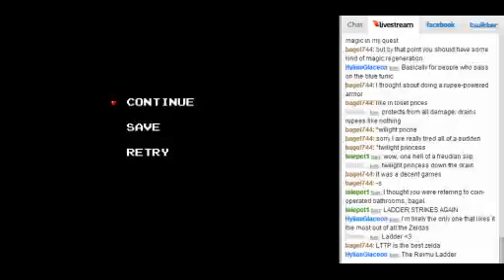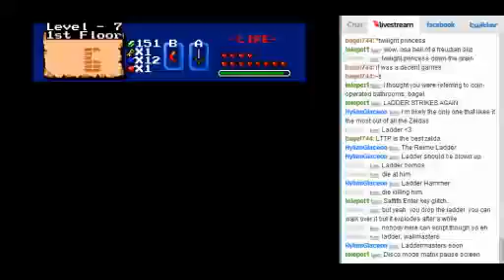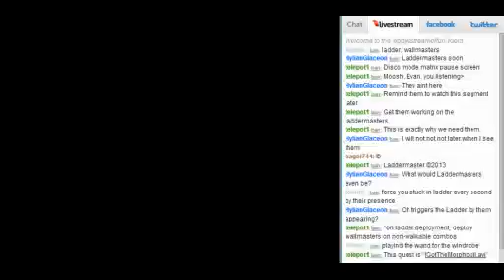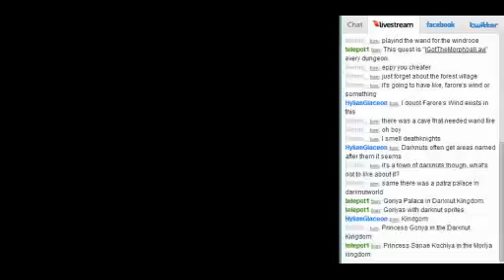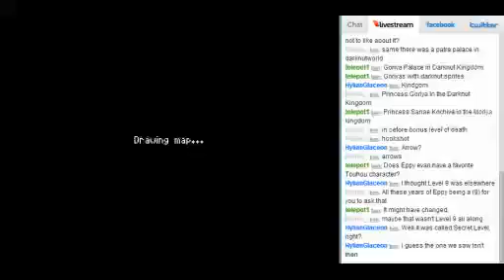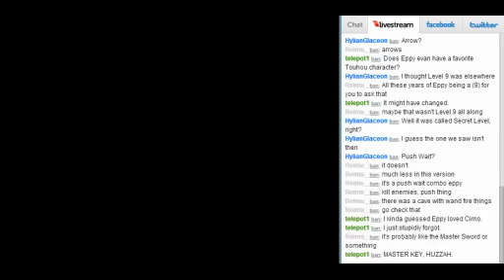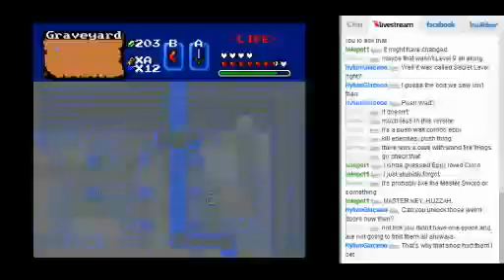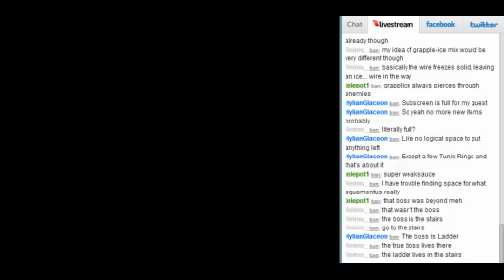ZC: Link's Retirement - P12